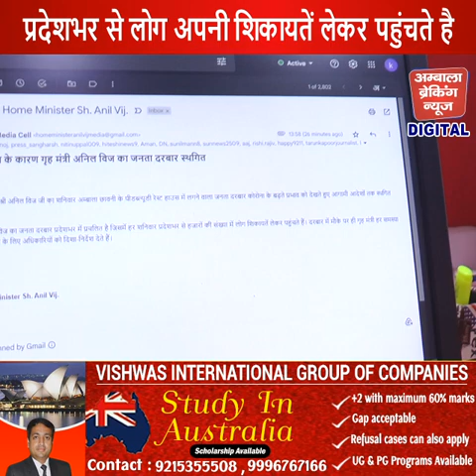अनिल विज के जनता दरबार से जुड़ी बड़ी खबर